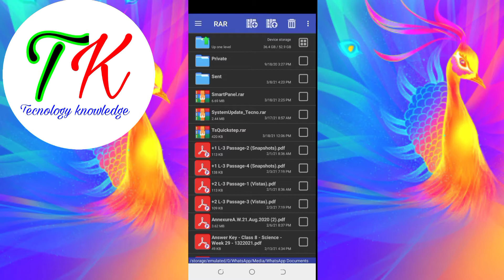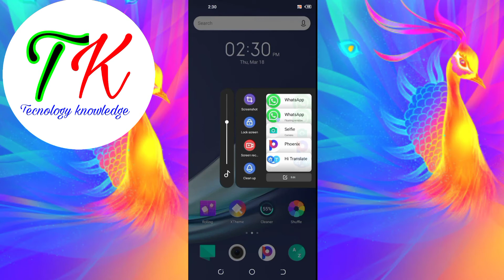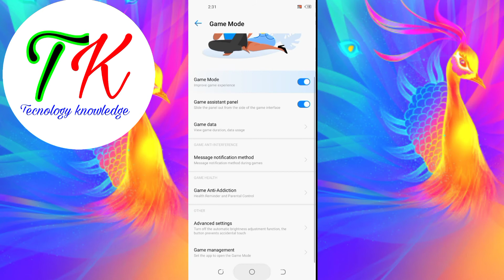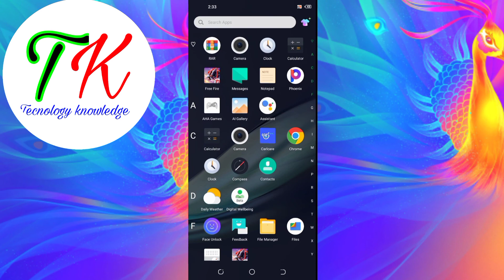All Infinix mobile get new game mode 2.0| Features of XOS 7.6 | Like Infinix Zero 8 New trick 2021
hi guys welcome back to to the Technology knowledge channel today i am provide the  game mode 2.0  🎮🎮🎮 or game space 🚀🌌 or smart panel latest version  .it has come  also new feature the latest version is 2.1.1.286 this version also used in XOS.  7 I can provide all the new features whose also have in all infinix smartphone . game mode 2.0 only work in infinix phone and also smart panel also work in only all the infinix smartphone if you want to need this game 2.0 and smart pannel 2.0

the game mode 2.0 rar file link 🔗 for XOS 7is given :-

link for access rar file download the rar file to achieve the rar file by play store

the smart pannel 2.0 rar file link is given  :-

game mode and smart pannel 2.0 app link :-

2nd link of game mode 2.1 rar file is given:-

weit some day next video for game mode 2.1 for all the infinix device

Also Click This link:+

you can open by Google drive

and the password 🔑:- .see full video then password display on your screen

password🔑 for rar file open :-

I like Technology knowledge

Note password is I like Technology knowledge

 this video has no like target 🎯

how to achieve the link file  I can show hare

keep note:-  this link is safe for use.and also virus 🦟 free and it safe for your device no crash problem and

important notice :- it is only work in all the infinix mobile not in tecno or itel

next video for game mode 2.0 and 2.1 in only itel 📱 mobile

thankyou please share my viedo to📸 other

 usersGame Mode 2.0

New Complete UI
New Complete Look & Feel
New Volume Slider
New Gpu & Cpu Measure Usage Scale
New New memory boost
New Screen Recording
New Game Optimization
New trigger Mode
New Icons
Many And Much More

Content Disclaimer:All the content provided by "Technology knowledge" is meant for educational purpose only.All information on the content is provided in good faith,however we make no representation or warranty of any kind,regarding the accuracy,availability or completeness of any information.